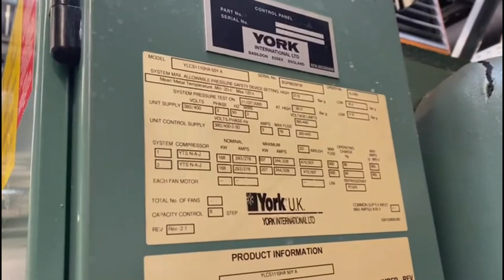York YLCS1110HA 50Y A water cooled chillers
Used York YLCS1110HA 50Y A water cooled chiller on R134A. Complete with 2 York N-A-J semi-hermetic screw compressors, York shell and tube condenser, York shell and tube as evaporator, 2 SWEP V80Hx56/1P-SC-S braced heat exchangers, liquid line filters, pressure gauges, control cabinet with a York display.